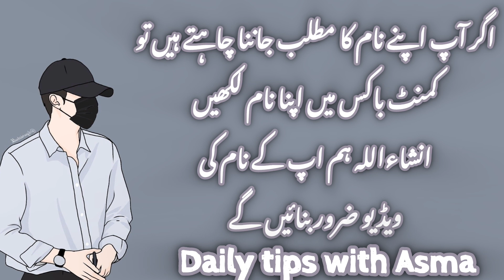Faraz name meaning in urdu//فراز نام کا مطلب کیا ہے//Faraz name ka Matlab//Daily tips with Asma